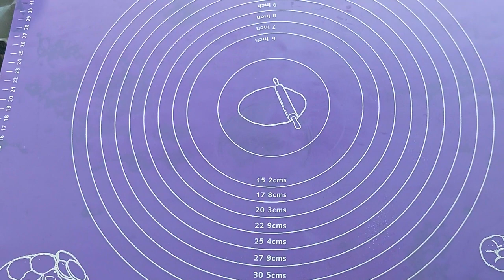ENFES BİR TARİF DAHA - Soğan Kızartması Tarifi - Yağda Soğan Kızartması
Merhaba,
Bu videoda soğan kızartması tarifi nasıl yapılır detaylı bir şekilde anlatılmıştır.
malzemeler
1 adet yumurta
yarım su bardağı maden suyu
1 su bardağı un
1 çay kaşığı dolusu tuz
1 paket kabartma tozu
3 adet orta boy kuru soğan
1.5 su bardağı sıvıyağ